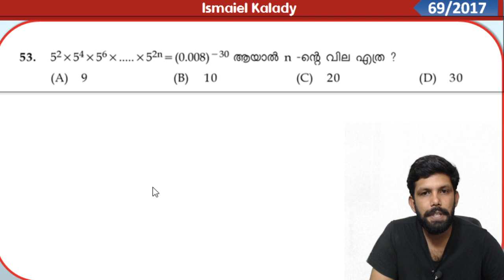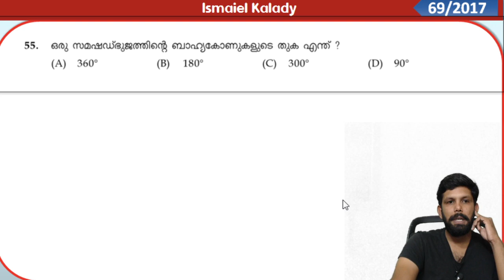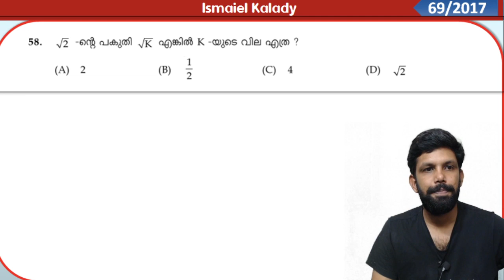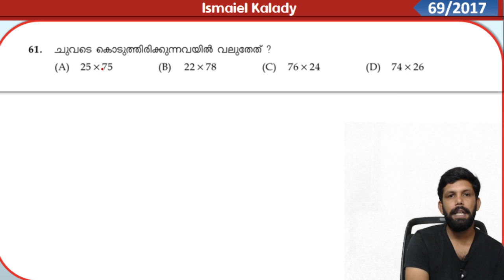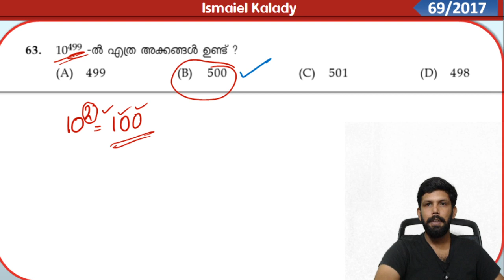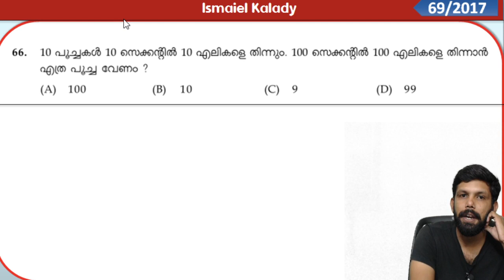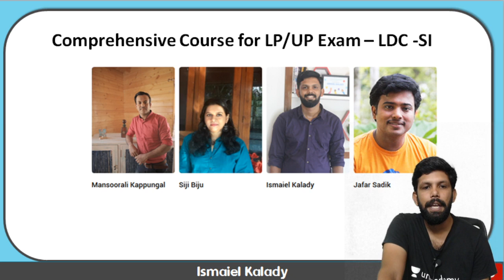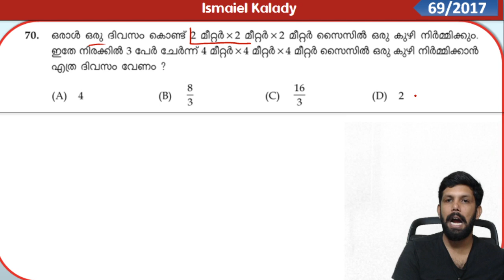LDC 2017 ചോദ്യങ്ങള്‍ എളുപ്പത്തില്‍ !! 069/2017 Maths & Mental Ability Questions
ഇനി കണക്കിലും ഫുള് മാര്ക്ക് .

മനസ്സിലാക്കി ഇഷ്ടപ്പെട്ടു പഠിക്കാം ..!!